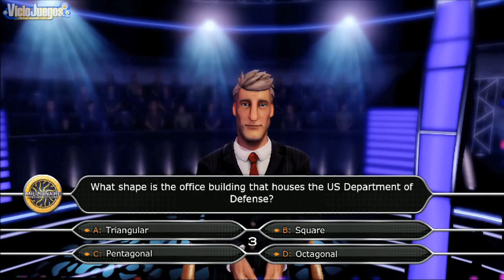¿Quién quiere ser millonario?: Ediciones Especiales - Trailer de lanzamiento [720p]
Inspirado en el concurso de Televisión de mayor éxito del mundo, ¿Quién Quiere Ser Millonario?: Ediciones Especiales, el juego  conserva el ambiente y la emoción del programa original y será lanzado el próximo 23 de noviembre de 2011 a través de la plataforma PlayStation Store de Sony y el Bazar Xbox Live .